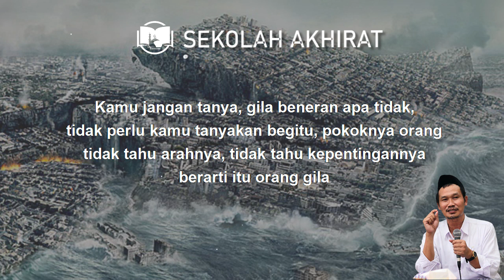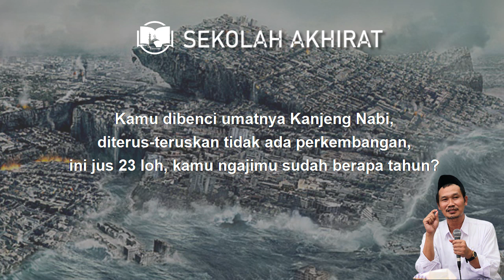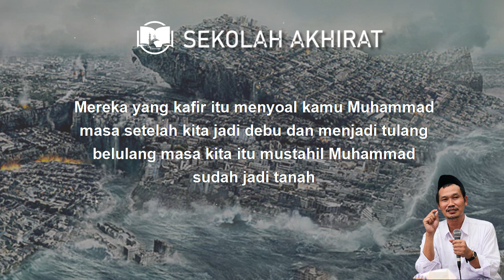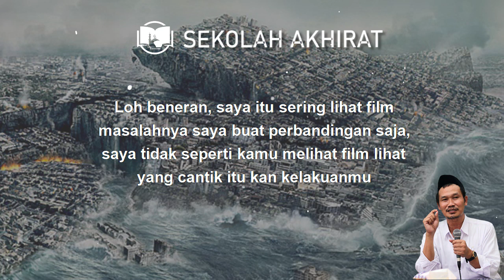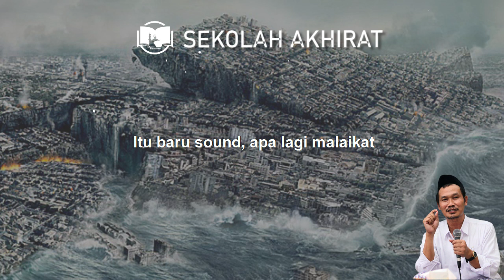Gus Baha : Kedahsyatan Kiamat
Ngaji Gus Baha membahas tentang kiamat